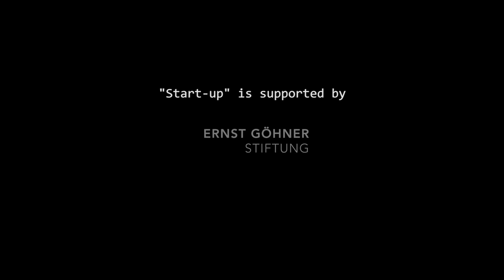"Motivation" - Gediminas Mikutis, Haelixa